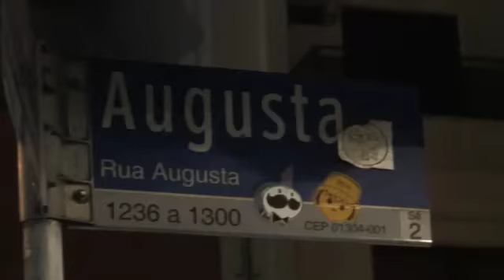CONVITE - TIÊ - QUARTAS DE MARÇO - STUDIO SP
temporada de lançamento do cd Sweet Jardim
quartas de março, as 22hs,
GRATIS
STUDIO SP - CEDO E SENTADO
teaser 10 e 20 filmes